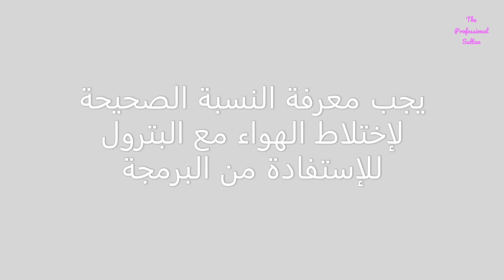NISSAN ARMADA نيسان ارمادا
أرجو دعمي والاشتراك في قناتي على اليوتيوب في الرابط ادناه

s.sk24

برمجة نيسان ارمادا موديل 2006  جيب
Tuning Nissan Armada V8 2006.
نيسان ارمادا من أفضل سيارات الدفع الرباعي في الخليج والوطن العربي وهو من السيارات الاكثر استخداماً في الخليج.
نيسان ارمادا بعد البرمجة توفر كثيراً في استهلاك الوقود
يتم أستخدام النيسان ارمادا للعائلات أو حتى للأستخدام اليومي الشخصي وللرحلات الطويله أو حتى داخل المدينة.
Nissan Armada is the most vehicle using in Arab country's.
The Nissan Armada V8 using for the big family and for personal use for long tribe and long high way, it's durable vehicle can be used for everyday.
After Tuning Nissan Armada we reduce fuel consumption and driving the Nissan Armada come more comfortable and smoothly.